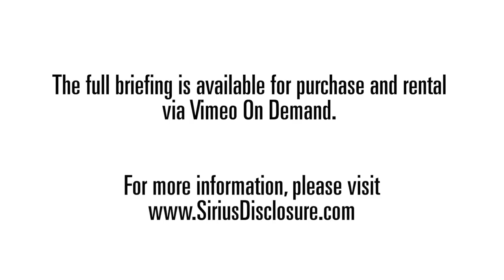2014-04-13 | Dr. Greer's Introduction to Free Energy | Part 10 - Q&A: The Atacama Humanoid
Listen to Dr. Steven Greer's overview of the New Energy movement: devices, inventors, suppression, strategy. What has not worked and why and what will work to bring out energy systems that will change the world.